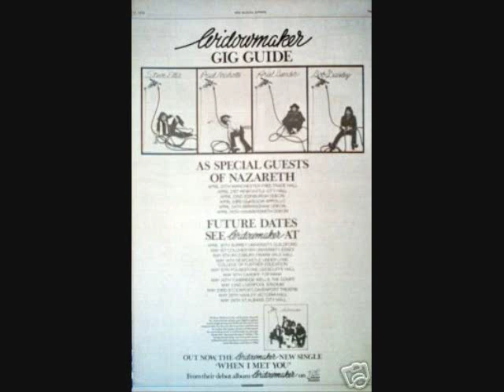Widowmaker Leave The Kids Alone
Watching the kids on Thanksgiving day made me think of this classic song